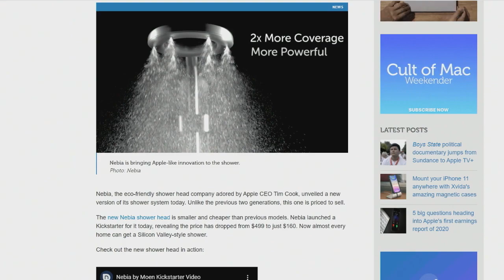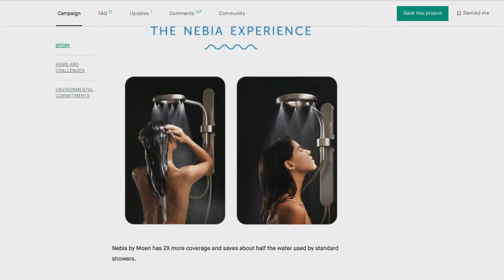Nebia's Newest Smart Shower is Cheaper & Saves Water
On Smart Tech Today, Mikah Sargent and Matt Cassinelli discuss the newest Kickstarter project by Nebia, an eco-friendly company that Tim Cook is fond of.

Hosts: Matthew Cassinelli, Mikah Sargent